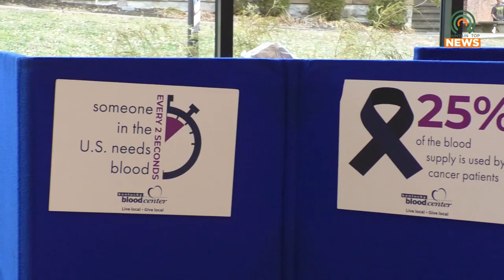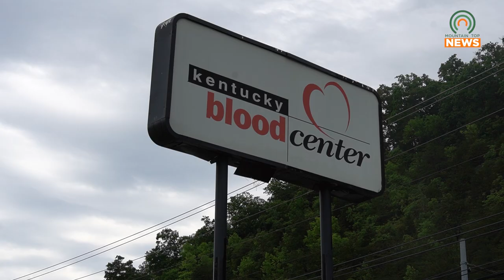A Mobile Blood Drive is Being Held at PMC on March 14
The Kentucky Blood Center will be visiting Pikeville Medical Center for a mobile blood drive on March 14.